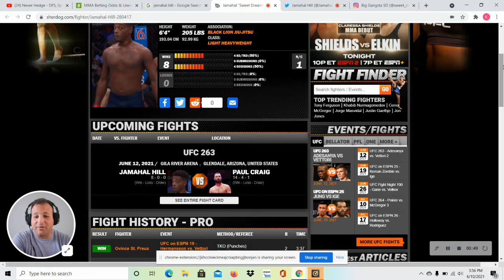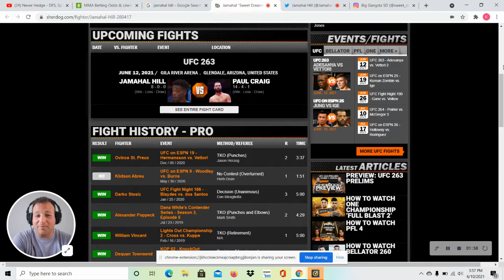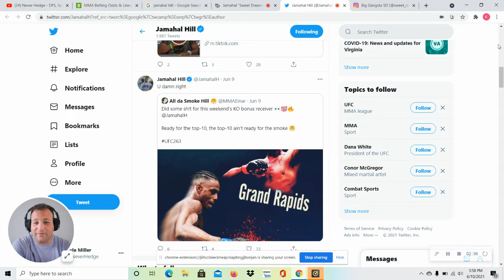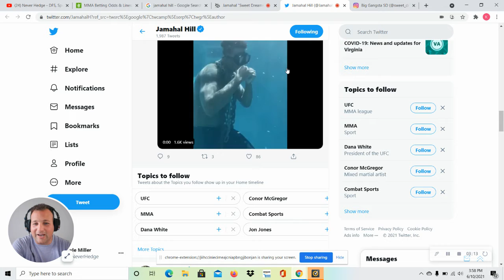UFC 263 Fighter Profile: Jamahal Hill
UFC 263 is a star studded cast headlined by Adesanya vs Vettori 2. I wanted to dive into a fighter who is an up and coming UFC star in Jamahal Hill. He is 30 years old, but is still new to the game and is one of the most exciting MMA Prospects to come to the 205 weight division in a long time. See why he will be a key parlay piece for us this week!